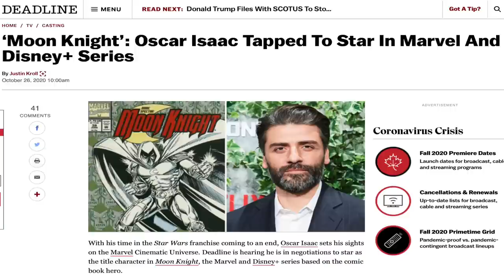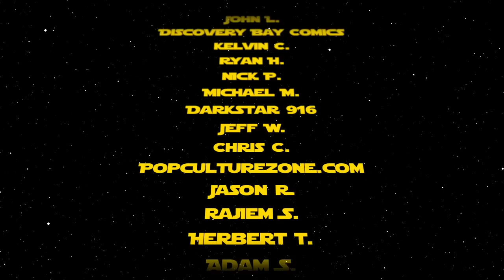Comic Book Market Trends for November 4, 2020